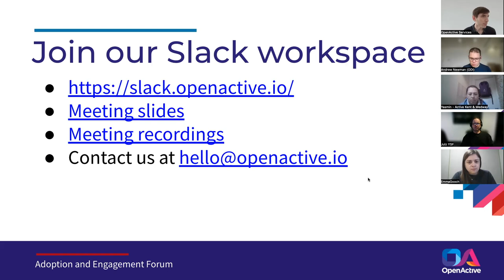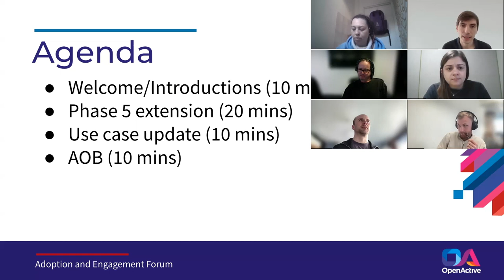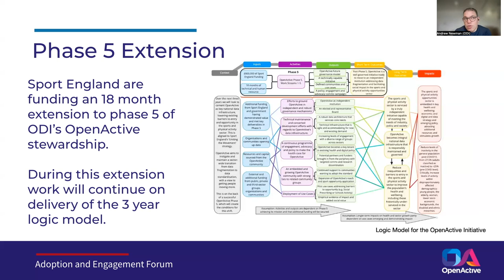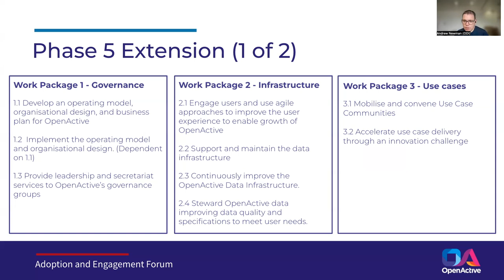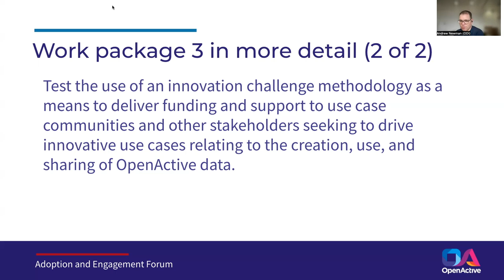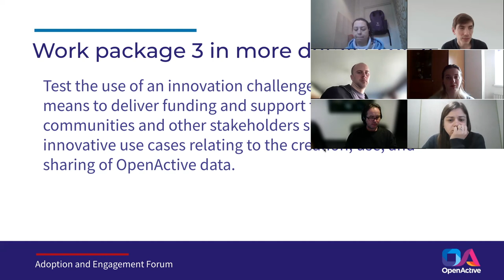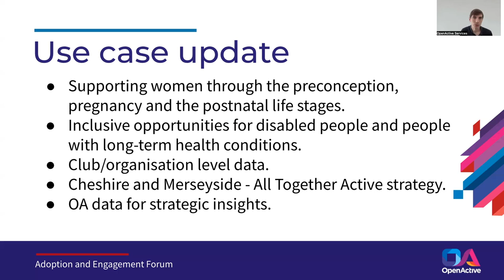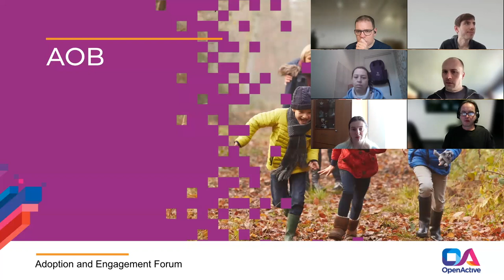OpenActive Adoption and Engagement Forum Meeting - Wednesday 6 March 2024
Recording of the OpenActive Adoption and Engagement Forum (AEF) meeting which was held on Wednesday 6 March 2024. The AEF is open for anyone to join and brings together community members involved in practical engagement work to promote the adoption of the OpenActive specifications and grow the OpenActive community.